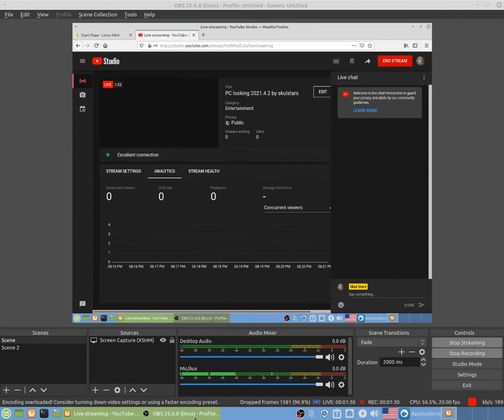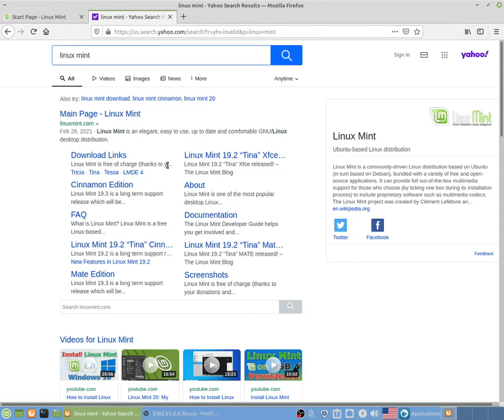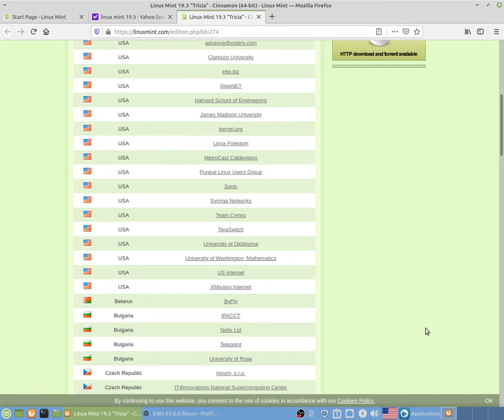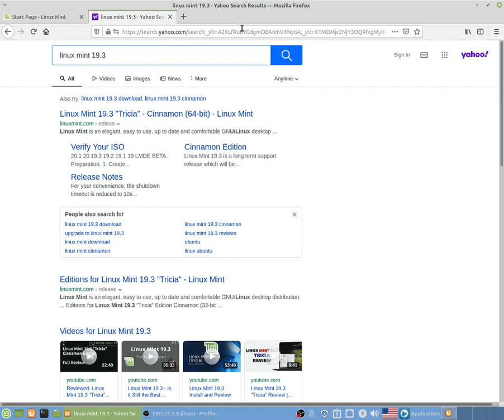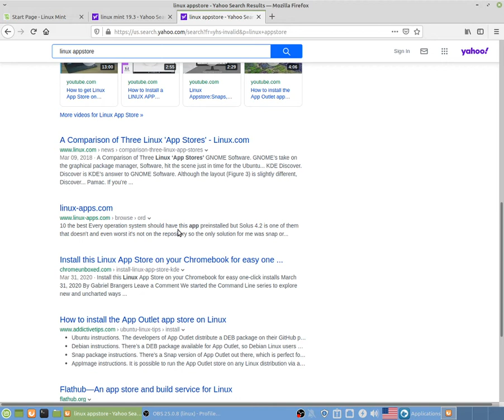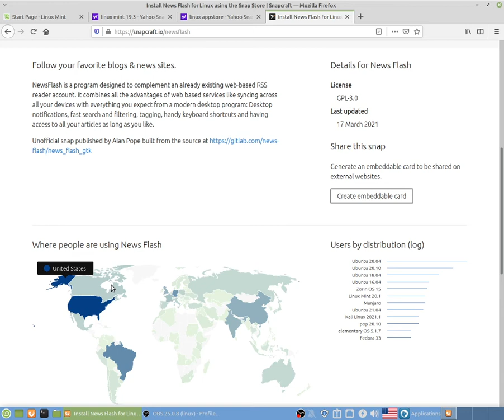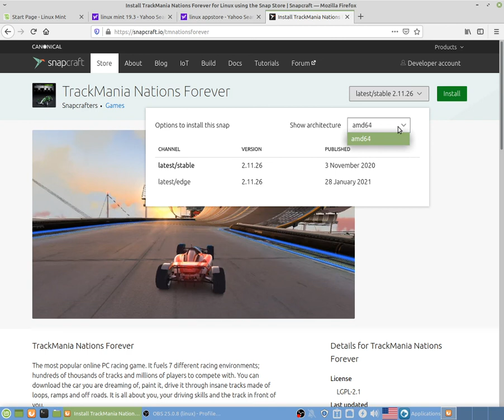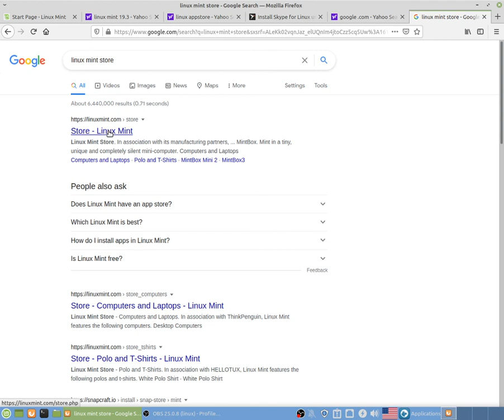PC LOOK 2021.4.2 Linux Mint 19.3 by skulstars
BitCoin PaY

BCH Wallet
Legacy
164sRQTsGVbQ7V7wejq2Mw13Vc7jYr2Ds9
Bit Pay
CMXkzSow9YZw1d2NLV9wwSd57jL9UkA19h
Cash adress
bitcoincash:qqme8a687j3vw8zs2zu4ak2v7p8m6g6umuflq0gvfs

BTC Wallet
164sRQTsGVbQ7V7wejq2Mw13Vc7jYr2Ds9

skulstars